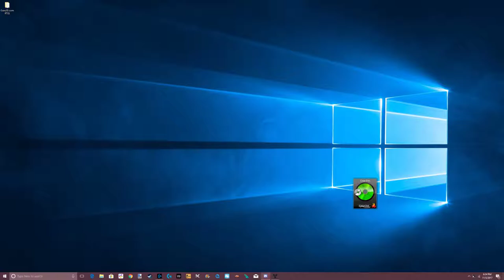Desiny 2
GPU: GeForce GTX 980 Ti
CPU: Intel(R) Core(TM) i7-6700K CPU @ 4.00GHz
Memory: 16 GB RAM (15.95 GB RAM usable)
Current resolution: 2560 x 1440, 59Hz
Operating system: Microsoft Windows 10 Pro